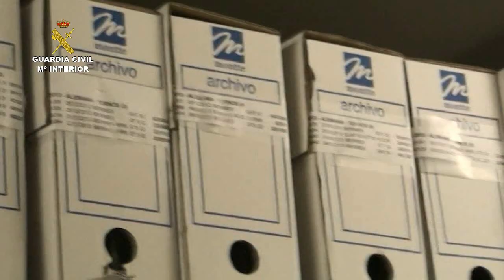Operación Altxatu. Operaciones de la Guardia Civil. Guipúzcoa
La Guardia Civil, en el marco de la operación ALTXATU, ha incautado en Guipúzcoa maquinaría susceptible de ser utilizadas en programas armamentísticos y de misiles que iban a ser exportadas a Irán sin la licencia necesaria de las autoridades españolas para la exportación de este tipo de material. Se ha imputado a tres personas por su participación en actividades de contrabando.

Una de estas máquinas había sido desviada a Irán, concretamente a una empresa vinculada a su programa nuclear, a través de una empresa “pantalla” situada en un tercer país. Otra de estas máquinas fue exportada para su uso militar a empresas dedicadas a la fabricación de cañones y piezas de artillería o de motores de aviones de combate en la India.

Este tipo de material se emplea para la fabricación de aparatos no explosivos destinados para usos civiles o militares, aunque pueden ser desviados para la construcción de armas nucleares u otros dispositivos nucleares explosivos.

Esta operación es fruto de la lucha de la Guardia Civil contra la proliferación de armas de destrucción masiva y misiles, así como del control exhaustivo que se ejerce sobre el comercio exterior de este tipo de materiales estratégicos, debido su importancia para la paz y estabilidad internacional.

La investigación ha sido dirigida por el Juzgado de Instrucción núm. 2 de de Eibar (Guipúzcoa).

En la operación han participado agentes de la Jefatura de Información  de la Guardia Civil.